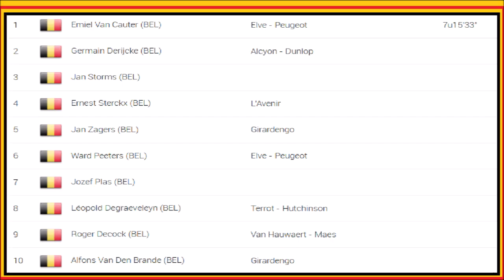Emiel van Cauter champion de Belgique 1955